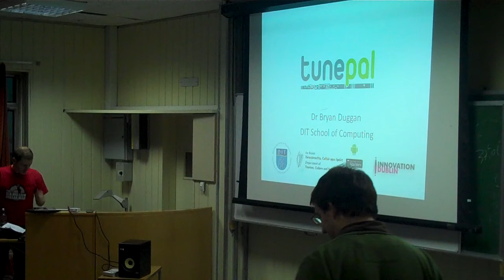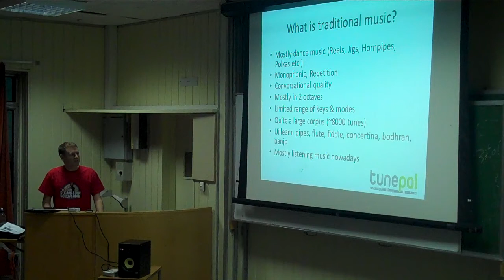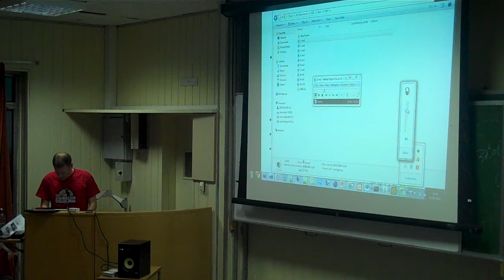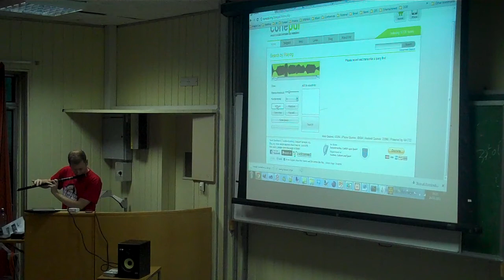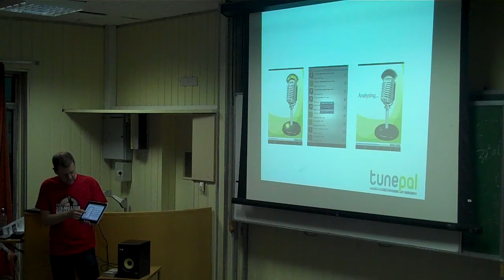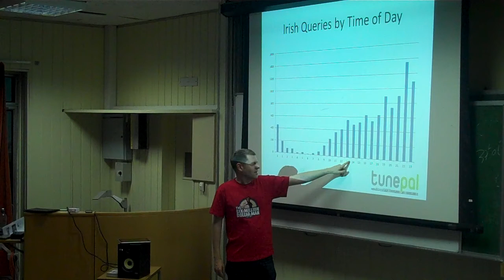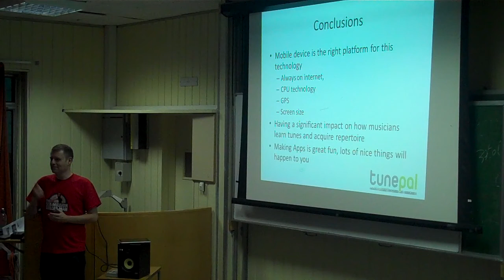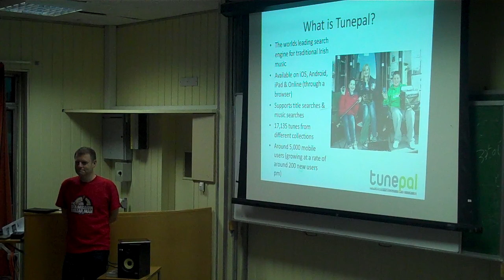Tunepal - Tracking the playing of Traditional Irish Music using Mobile Apps and Google Maps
DESCRIPTION: Dr. Bryan Duggan, DIT School of Computing will discuss Tunepal, winner of the DIT Best Invention 2010 and the world's leading search engine for traditional Irish music. Tunepal enables musicians to search over 17,000 scores by playing a phrase of music on a traditional instrument such as flute or accordion. Having originally emerged from Bryan's PhD research, it is now available online and as mobile apps for iPhone and Android devices. By tracking its use Bryan shows in this talk how Irish music has become a global cultural phenomenon.